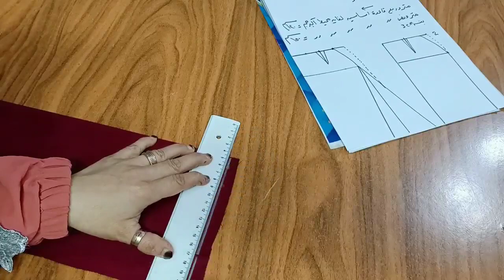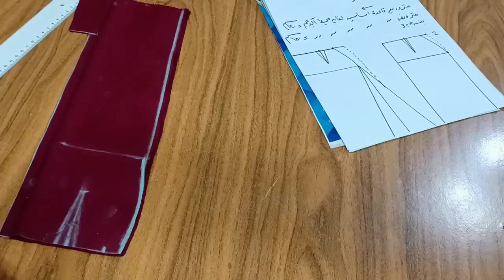طريقة تفصيل جيبه بأسهل خطوات وبدون تعقيد ومعانا تعليم الخياطة مجانا